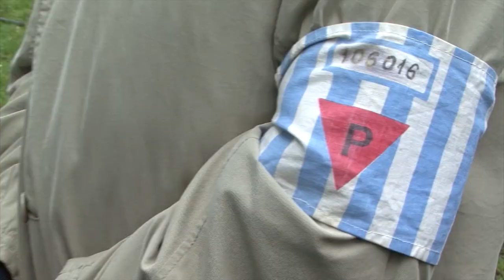NIE KASOWAĆ Zwiastun Dachau PL